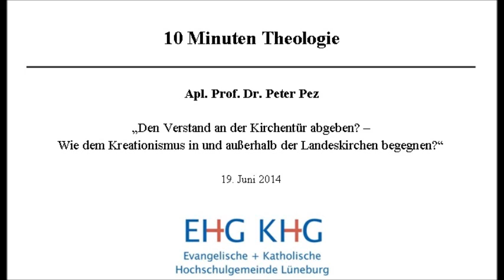Wie dem Kreationismus begegnen?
Referent: Apl. Prof. Dr. Peter Pez
Sommersemester 2014